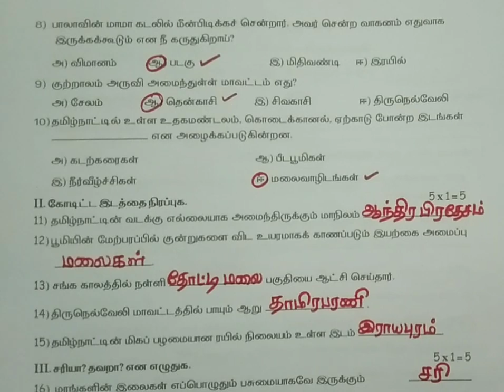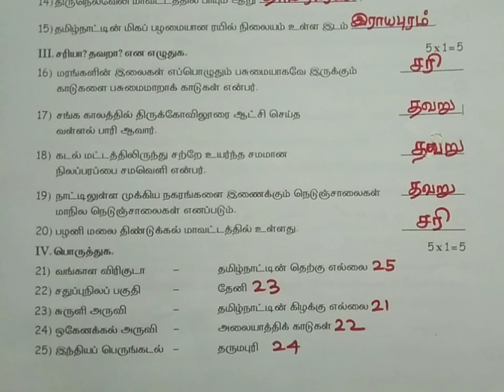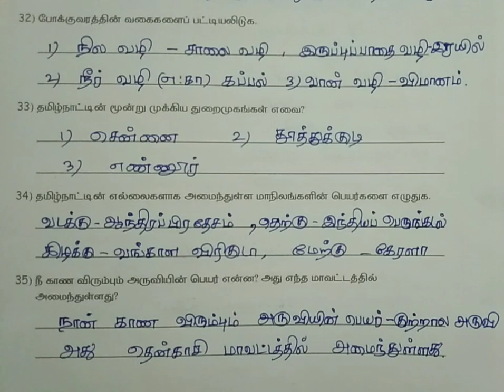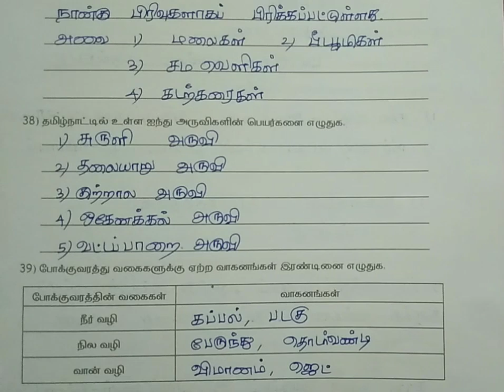எஎ சமூக அறிவியல், நான்காம் வகுப்பு, தொகுத்தறி மதிப்பீடு, வினா விடைகள், பருவம் -2.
எஎ சமூக அறிவியல், நான்காம் வகுப்பு, தொகுத்தறி மதிப்பீடு, வினா விடைகள், பருவம் -2.@asyazhiniteach3181